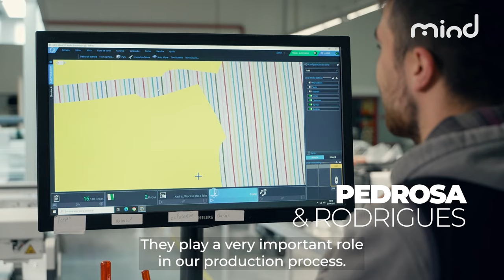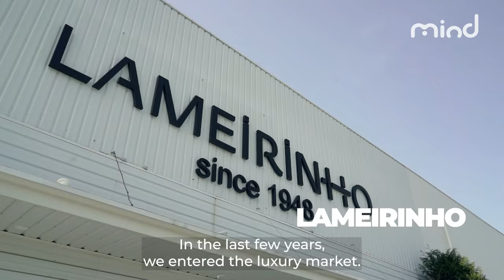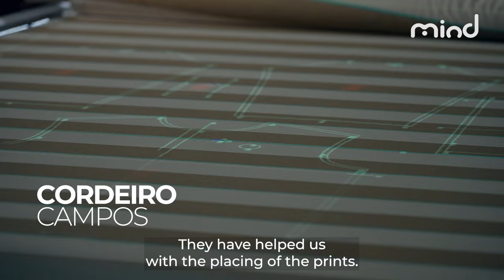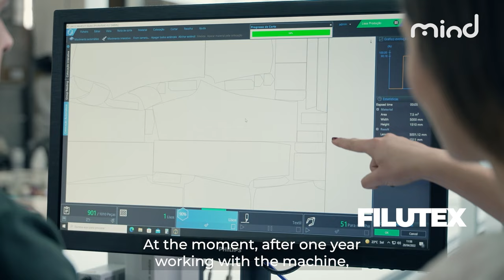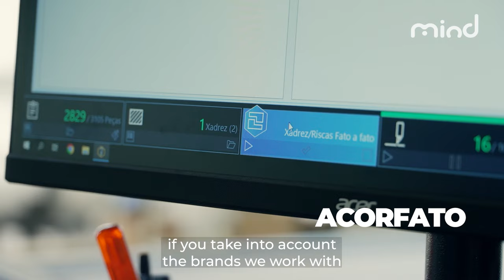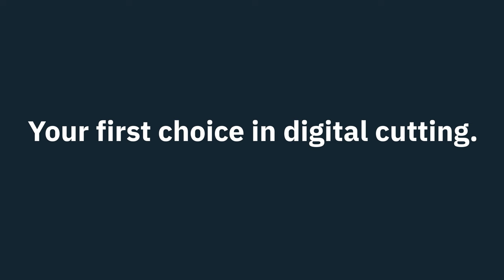Pattern Matching & Printed CUT - Crialme Testimonial - Mind Zünd